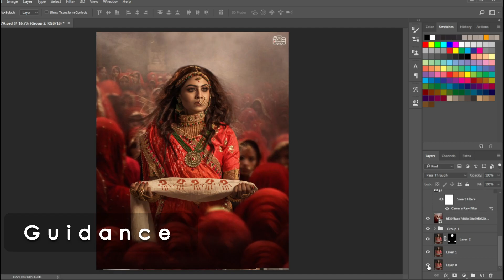Shutterscape - A free resource for learning Photography, Lighting, Photoshop and Lightroom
Shutterscape, hosted by Rajat Roy is commercial and editorial photographer, editor, retoucher based out of Kolkata, India.

This channel is a free resource for learning Photography, Lighting, Photoshop and Lightroom. We believe in learning the concept, rather than learning the steps so that you can translate "your" imagination visually to the world.

This will make you a better decision-maker, rather than letting others make decisions for you. Since every situation is different and the definition of "beauty" is subjective, it is essential that you master the approach, and then the steps will automatically follow.